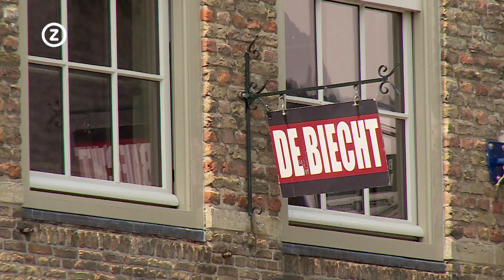Mooiste plekje van Zeeland: aflevering 6